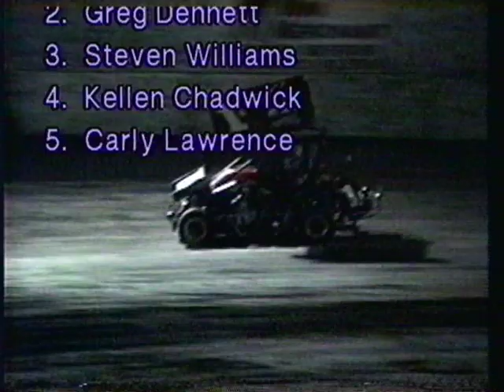Delta Speedway June 4, 1999 part 2